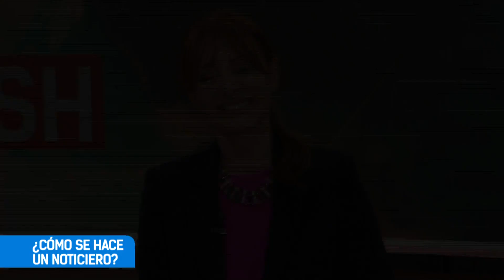TPA Noticias por dentro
¿Sabés cómo se hace un noticiero? ¿Imaginás cuál es la rutina de trabajo para producir cuatro emisiones diarias? Te invitamos a sumergirte en el estudio de TPANoticias y a conocer a través de sus protagonistas -tanto quienes salen en cámara como el equipo que trabaja detrás- todo lo que hay que tener en cuenta para producir un noticiero.